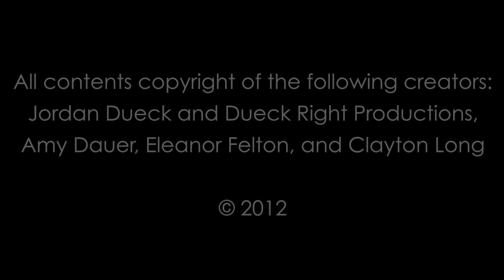The Walrus and the Carpenter (Short Film)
A short film produced for COMM 220 at Trinity Western University.  The creation of this film was originally inspired by the Lewis Carroll poem of the same name.  While it is not intended in any way to be a visualization of the poem or of the "Alice in Wonderland" interpretation, it is an investigation into one of the deeper subjects of the poem: dealing with loss.  The title chosen is an acknowledgement of inspiration.

Concept and script written by Amy Dauer
Filmed and edited by Jordan Dueck
Directed by Eleanor Felton
Consulting and BNTS by Clayton Long
Lead male played by Dave Shoffner
Lead female played by Shelby Wyminga

Special thanks to Ronan Long as well as Beatnicks Bistro of Fort Langley, BC, Canada.  Additional thanks to Trinity Western University and Ken and Darlene Dueck for production equipment as well as set locations. Blessings.